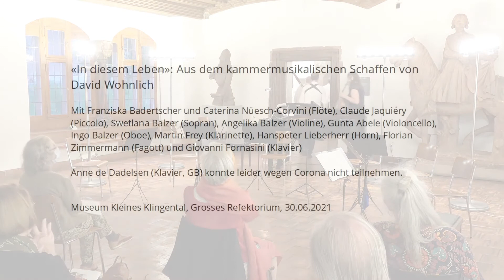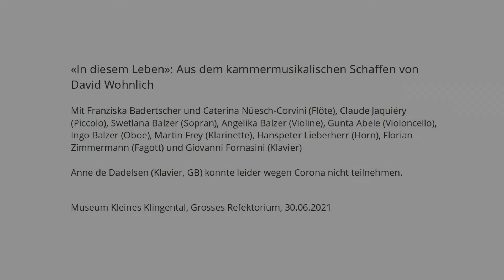David Wohnlich: OKTETT (2019) Uraufführung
Kammermusikalisches Schaffen von David Wohnlich (*1953), Basel
Konzert vom 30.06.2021 im Museum Kleines Klingental

Franziska Badertscher (Flöten), Angelika Balzer (Violine), Gunta Abele (Violoncello), Ingo Balzer (Oboe), Martin Frey (Klarinette), Hanspeter Lieberherr (Horn), Florian Zimmermann (Fagott) Giovanni Fornasini (Klavier)